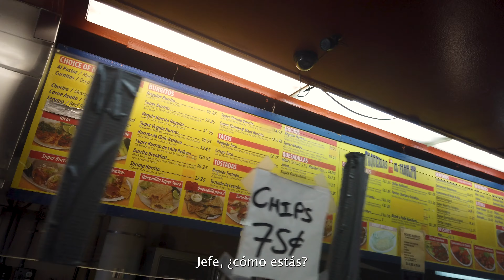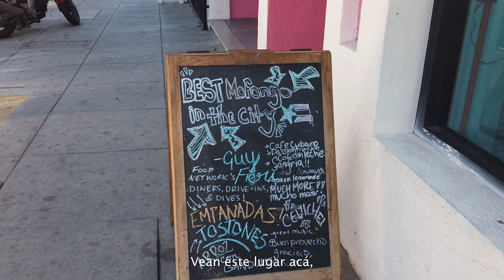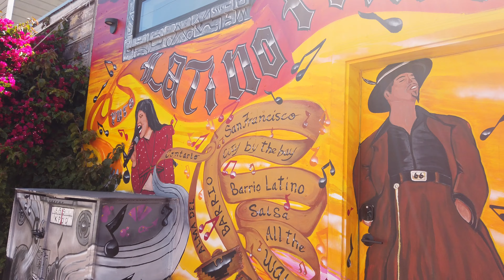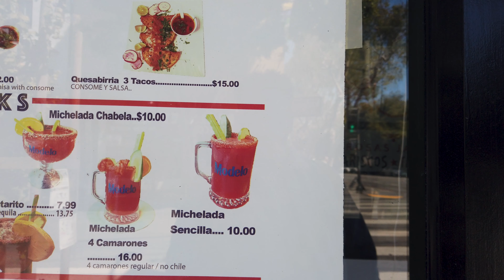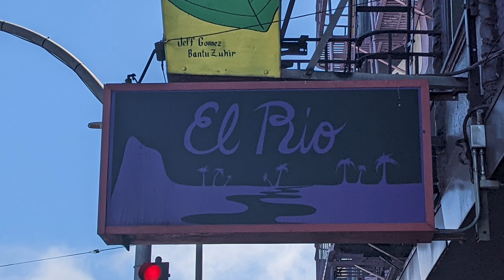VLOG EEUU l Mission District “Herencia Latina”